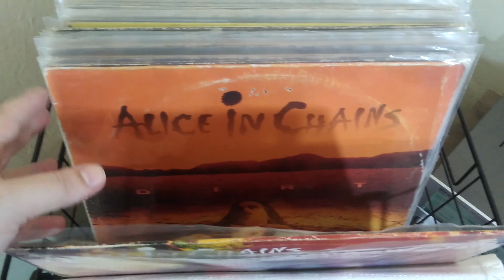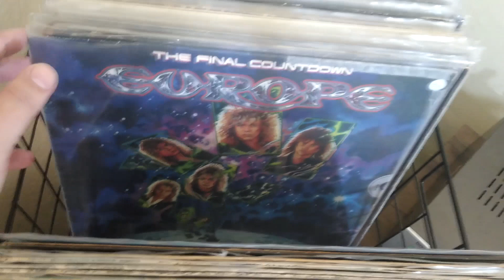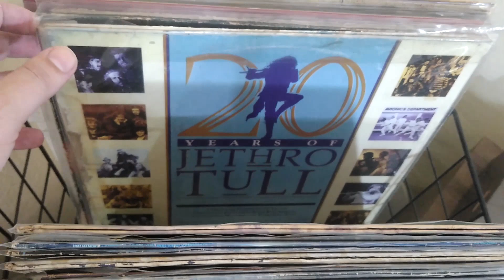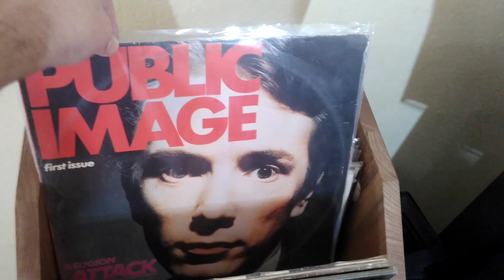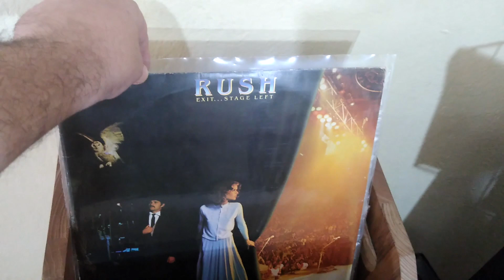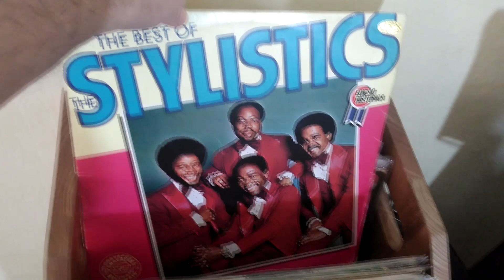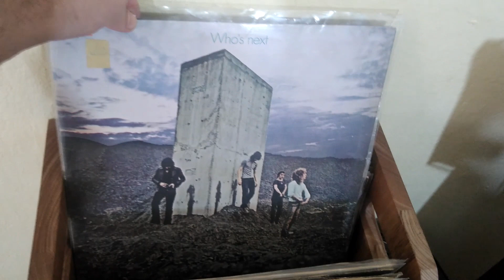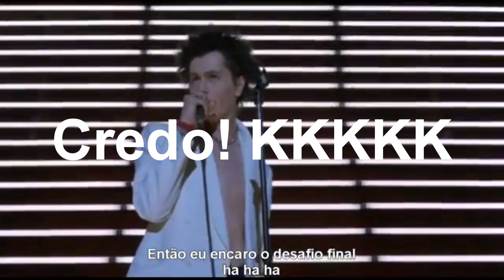VINIL LP de Rock Pesado!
"Mostra a sua coleção de rock, Tiozão!" - Não dá pra mostrar tudo num vídeo, mas segue aí uma seleção de LPs de rock pesado da coleção!